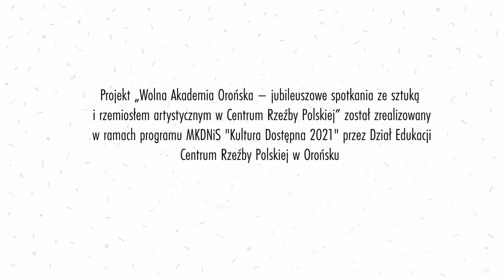WITRAŻ, spotkanie z Agnieszką Żwirską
Witraż to technika malarska, zaliczana do malarstwa monumentalnego. Kompozycja witrażowa wypełnia zazwyczaj otwór okienny, wykonana jest z odpowiednio przyciętych według projektu kawałków kolorowego szkła, ujętych w ołowiane listwy. Niezwykłe walory estetyczne tej techniki spotęgowane są grą przenikającego światła. Witraże stosowano głównie w budownictwie sakralnym. Technika ta znana była już w starożytności, została rozpowszechniona we wczesnym średniowieczu, a rozwinęła się w sztuce gotyckiej.
Uczestnicy „Wolnej Akademii Orońskiej”, pod okiem prowadzącej spotkanie, wykonali małe formy witrażowe, które stały się podstawą do stworzenia instalacji doskonale współgrającej z przestrzenią orońskiego parku.

Zdjęcia, montaż i reżyseria: Piotr Czyż
Oprawa graficzna: Małgorzata Jagielska
Koordynacja projektu: Urszula Kaszewska